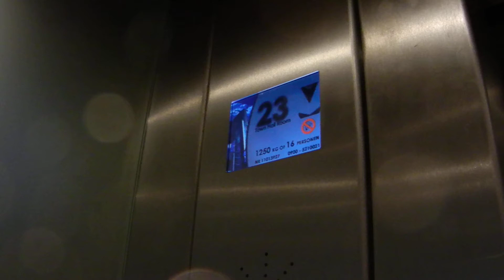Lift WTC Rotterdam (Beurs)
Lift van de WTC toren van de Beurs Rotterdam. Toren is 23 verdieping hoog. Geen idee welk merk. Toren was toegankelijk wegens de "Dag van de architectuur".
Elevator of the WTC office tower of Beurs Rotterdam. The tower is 23 stories high. I don't know the make of it.